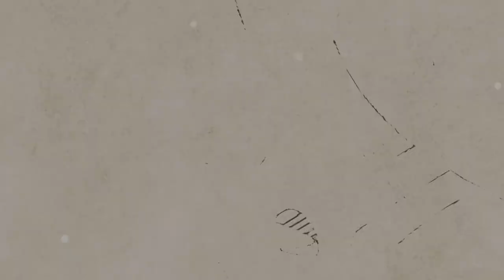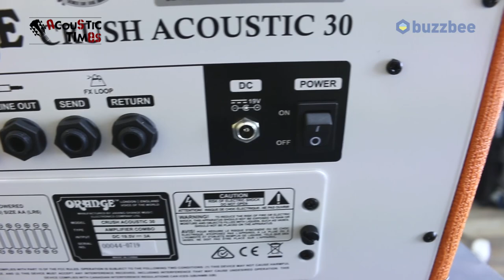[AcousticTimes 769회] Orange 다용도앰프 Crush Acoustic 30 (30W)